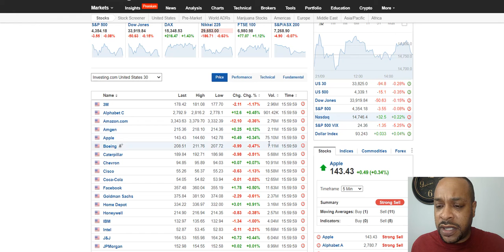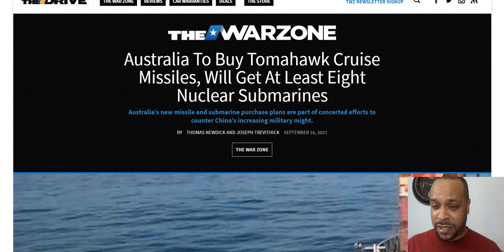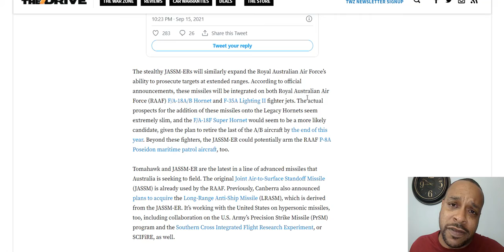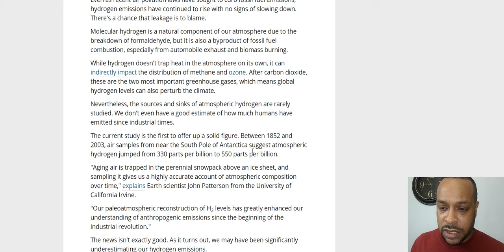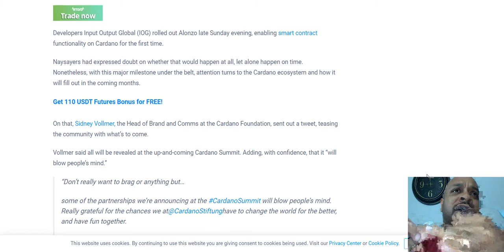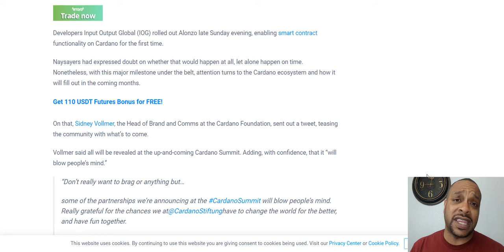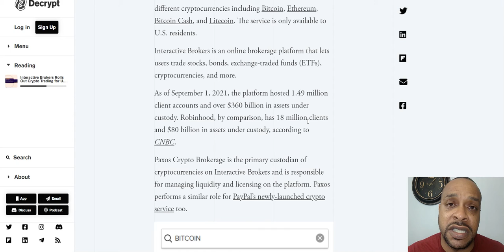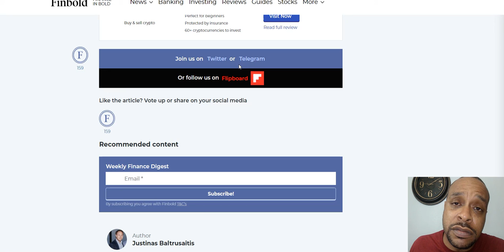Australia Straps Up With US Arms, Smart Money Looks To Altcoins, Cardano Is Set To Blow